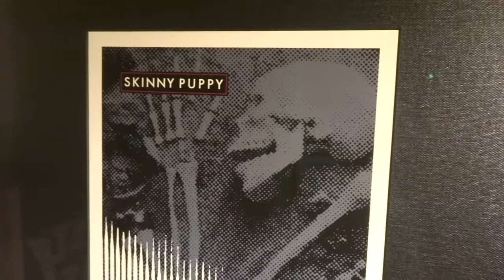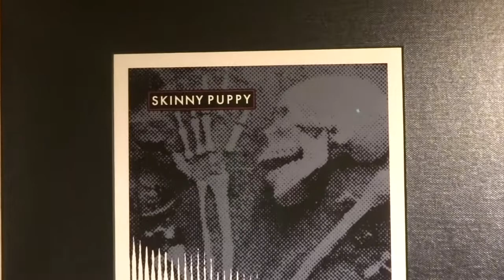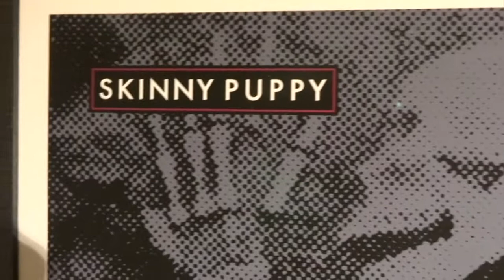Skinny Puppy Remission Print - SRG Editions by Steven R. Gilmore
Steven R. Gilmore issued a limited edition print of the Skinny Puppy album cover for Remission. I would like to share this iconic image that was created almost 40 years ago. The work Steven has done is timeless and the graphics he produces definitely stand out when displayed at your local record store.